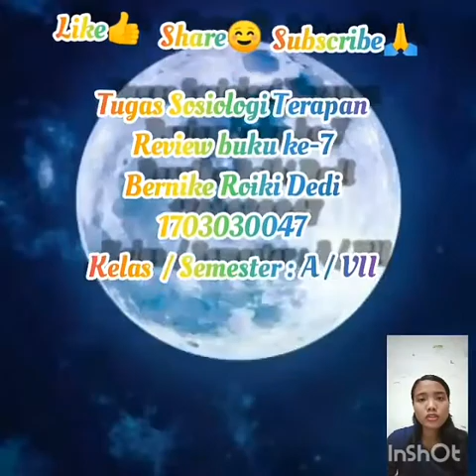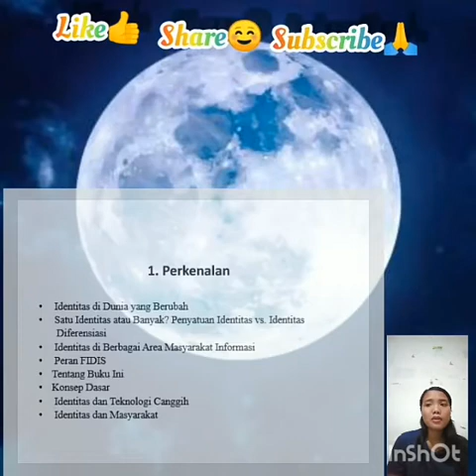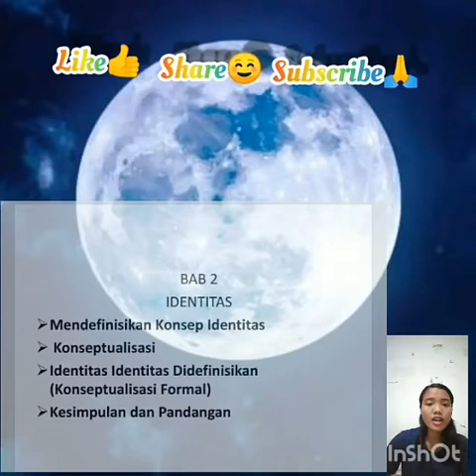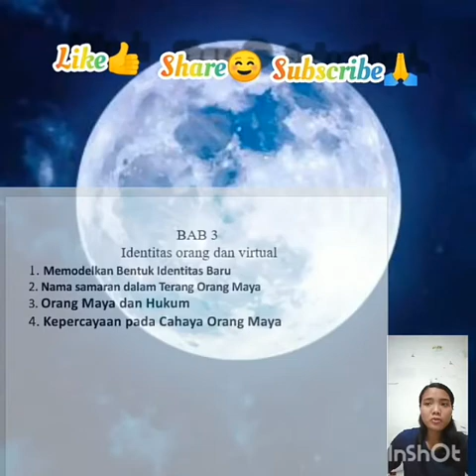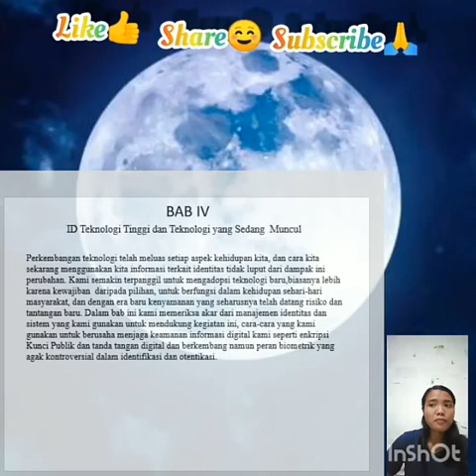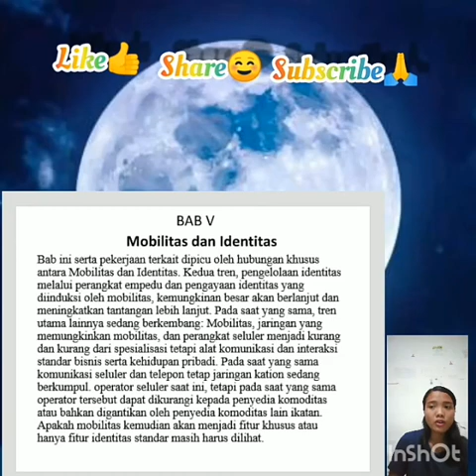MST-MASYARAKAT INFORMASI (ST)(4)